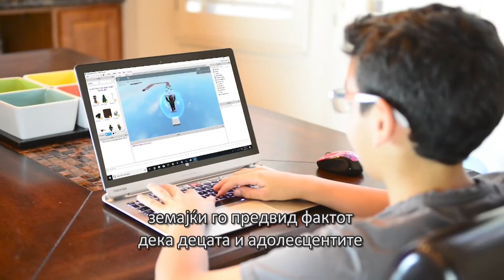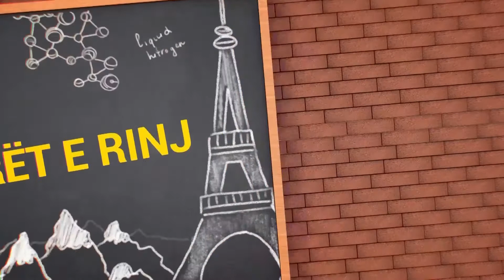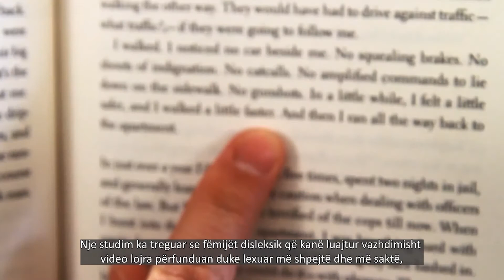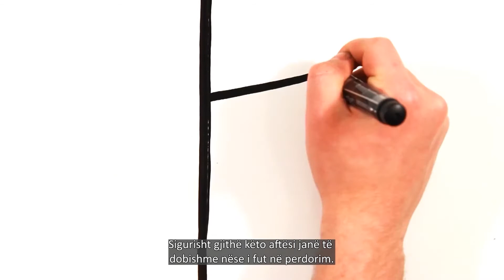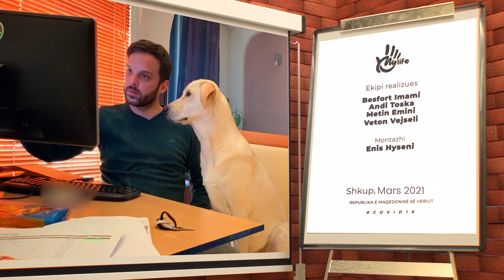Sezoni 3, Episodi 20 / MËSIMI I BAZUAR NË LOJRA KOMPJUTERIKE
Liderët e Rinj Emision për fëmijë

Сезона 3, Eпизода 20 / Учење преку компјутерски игри
Млади Лидери - Детска емисија

Следете нe на нашите социјални мрежи